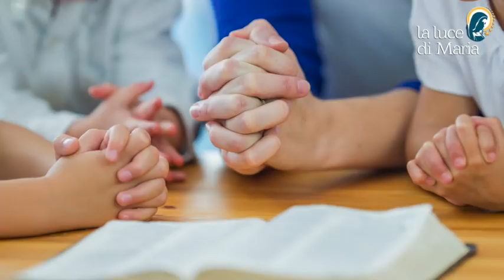Questa è la Famiglia della Luce di Maria e i suoi Bambini